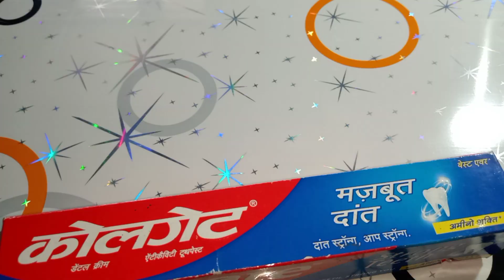Colgate box se bus kaise banaye | Colgate bus making | experiment squad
Colgate box se bus kaise banaye
Colgate bus making
experiment squad